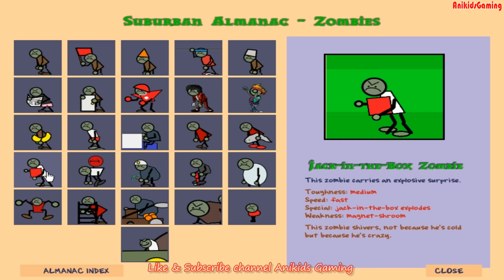Pvz Paint Pack Mod - Bowling Wall nut Vs Lawn Mower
Plants vs zombies Paint Pack Mod - All Zombies Vs Lawn Mower

INFO GAME
Một chút thông tin về Plants vs. Zombies, thể loại trò chơi tháp phòng thủ được phát hành bởi PopCap Games lần đầu vào ngày 5 tháng 5 năm 2009.
Plants vs. Zombies (Tiếng Việt: Cây cối đại chiến thây ma) là chương trình trò chơi Plants vs. Zombies đầu tiên thuộc thể loại trò chơi điện tử tower defense phát triễn và xuất bản bởi PopCap Games lần đầu tiên tại hệ điều hành Windows, Mac OS X, iOS, Xbox 360, Xbox Live Arcade, PlayStation 3, PlayStation Network, PlayStation Vita Nintendo DS, Nintendo DSiWare, Kindle Fire, Blackberry Playbook, Windows Phone 7, Android và Nook.